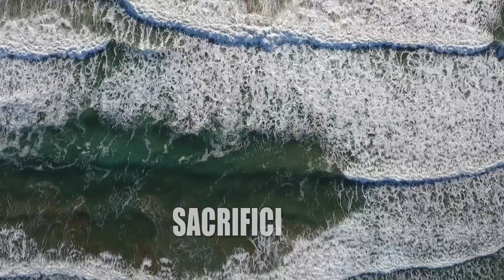Trabucco TV - Surfcasting Academy - Coming soon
Trabucco TV - Surfcasting Academy - Season 2 - Coming Soon
Presto disponibile sul nostro canale YouTube e in contemporanea anche sul canale satellitare Italian Fishing TV, la seconda stagione di Surfcasting Academy!

Dopo la prima stagione a pesca sulle spiagge di mezza Italia, ritorna Roberto Ripamonti in compagnia dei migliori surfcaster targati Trabucco per un altro entusiasmante viaggio all'interno del mondo del Surfcasting, sicuramente una delle tecniche di pesca più apprezzate e praticate nel nostro paese. Come sempre non mancheranno trucchi e segreti dei grandi campioni.

Pesca" pesca Mero "El Mero" Fisch fisch Schalungskantel vissen "andare a pesca" fiche frugare gettone pescare pesce peixe peixes pescar pescado pescar "pez poisson" pycher ψάρια 魚 물고기 рыбы pescados 鱼 渔 漁 visserij pêche Fischen αλιεία 釣 어업 рыболовство sobalo robalo